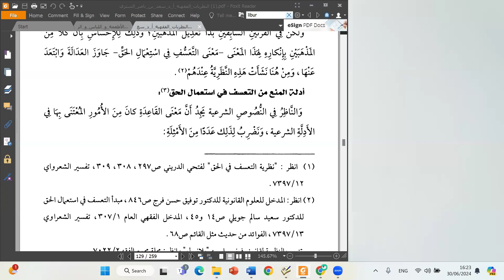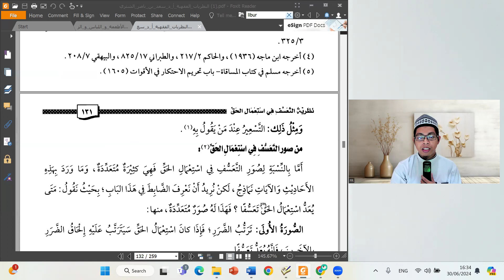2 At-Ta'assuf fi Isti'mal Al-Haq: Dalil dan Aplikasi Teori - Ustadz Fida' Munadzir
2 At-Ta'assuf fi Isti'mal Al-Haq: Dalil dan Aplikasi Teori - Ustadz Fida' Munadzir